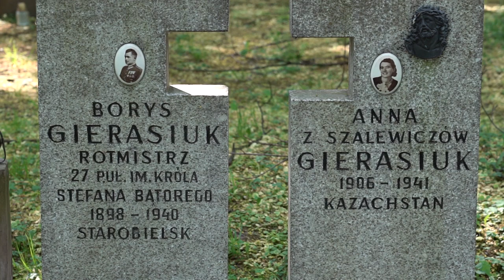Krótki Film o Zabijaniu - Anna i Borys Gierasiuk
Długo nie mogłem do siebie dojść po znalezieniu tego samotnie stojącego nagrobka na cmentarzu prawosławnym na warszawskiej Woli.